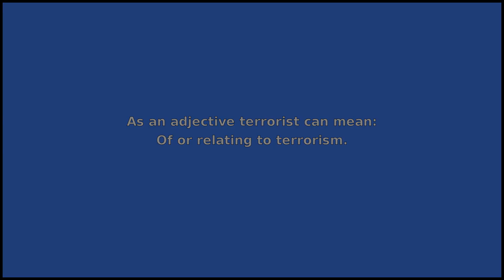TERRORIST - Meaning and Pronunciation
How to pronounce terrorist?

This video provides examples of American English pronunciations of terrorist by male and female speakers.
In addition, it explains the meaning of terrorist through a dictionary definition and several visual examples.

IPA Transcription of terrorist is /tˈɛrərɪst/.

Definition of terrorist according to Wiktionary:
terrorist can be a noun or an adjective

As a noun terrorist can mean:
1. A person, group, or organization that uses violent action, or the threat of violent action, to further political goals.
2. An agent or partisan of the revolutionary tribunal during the Reign of Terror in France.

As an adjective terrorist can mean:
Of or relating to terrorism.

If you'd like to test your pronunciation of terrorist, check out Accent Hero's real-time pronunciation feedback tool: